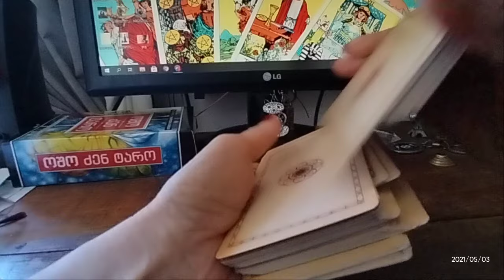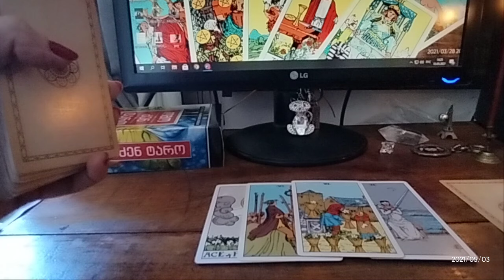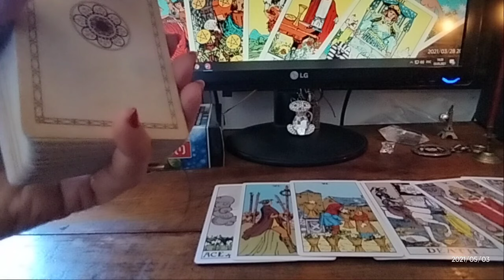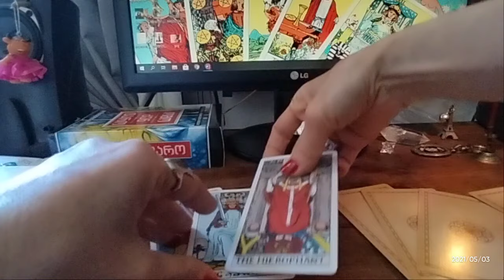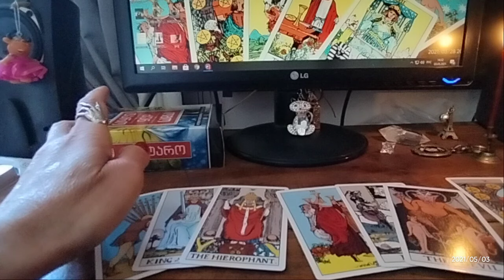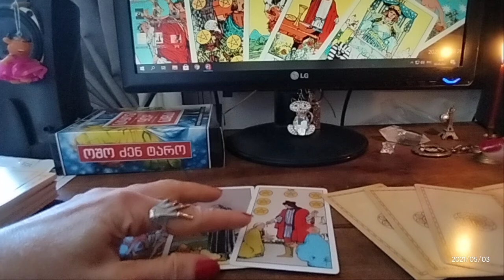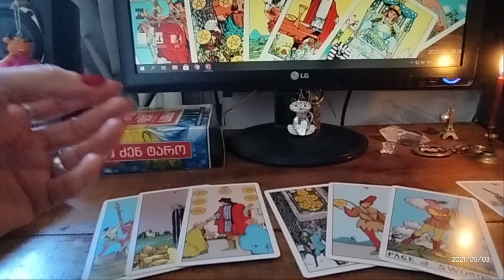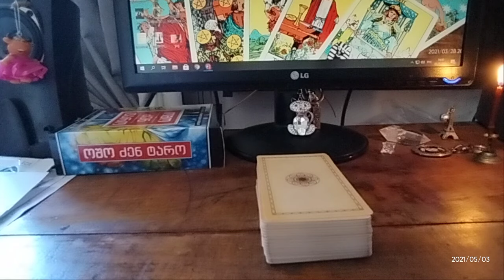🃏როგორ გხედავთ ტარო წარსულში, ეხლა და მომავალში? – 3 ვარიანტი✨✨✨🃏🃏🃏✨✨✨